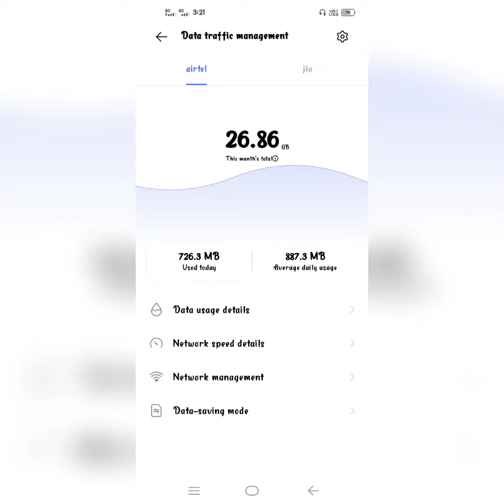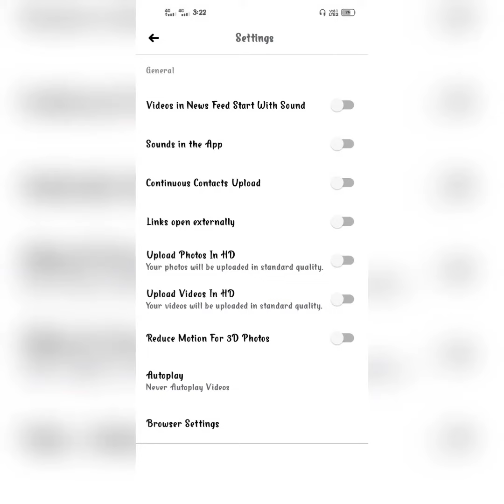How to save mobile data || কিভাবে মোবাইল ফোনের ইন্টারনেট ডাটা সেভ করবেন